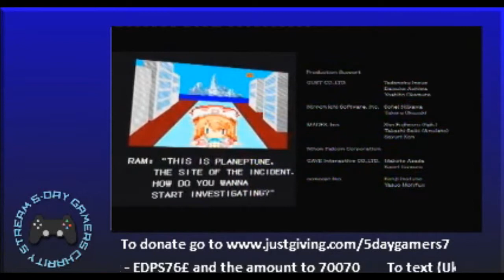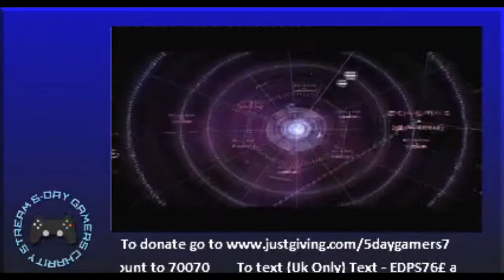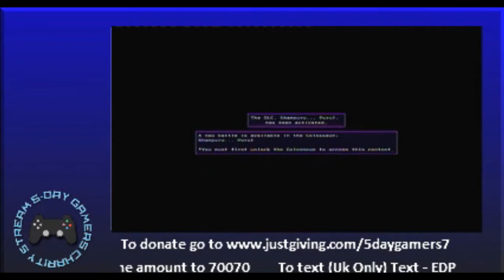5daygamers7 Day 1 - Hyperdimension Neptunia MK2 Part 4/Hyperdimension Neptunia Victory Part 1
Played by Evildeadfan102